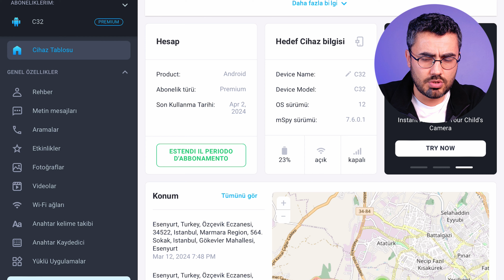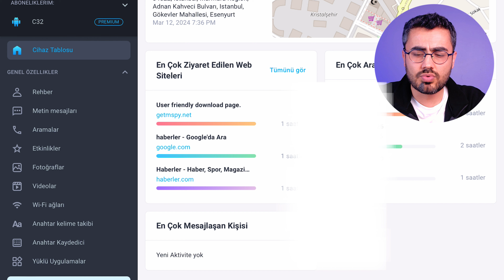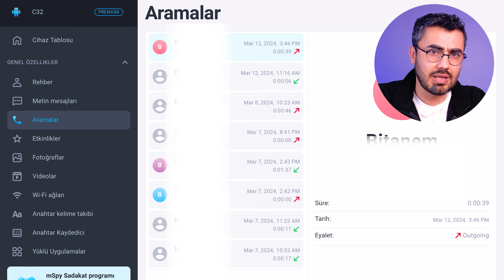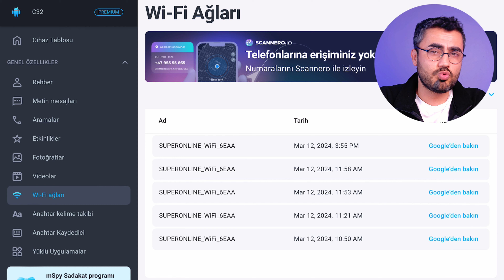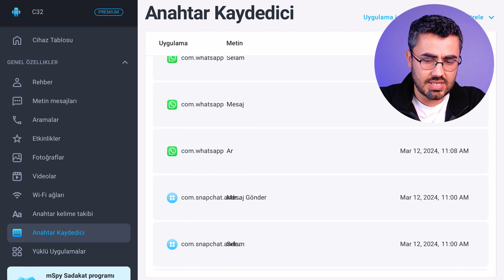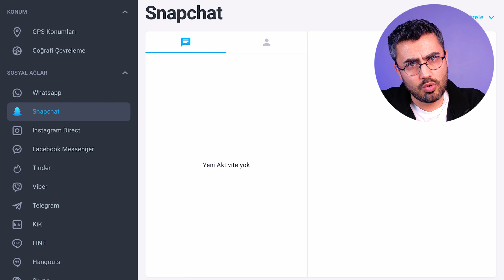HER EBEVEYNİN BİLMESİ GEREKEN UYGULAMA - MSPY Telefon Kontrol Programı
Bu videoda bir ortaklık bulunmaktadır.

mSpy, çocuklarınızın dijital dünyada güvende olmalarını sağlayan bir ebeveyn kontrol uygulamasıdır. Hemen deneyin ve çocuklarınızın dijital dünyada güvende olduğundan emin olun!